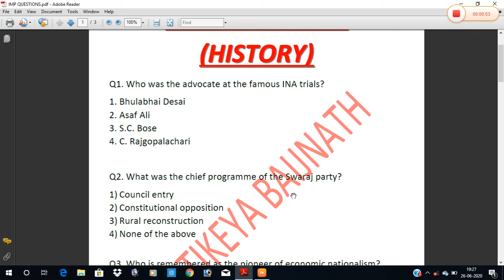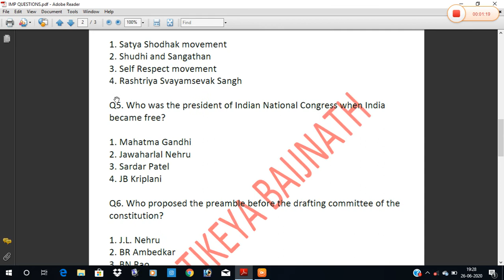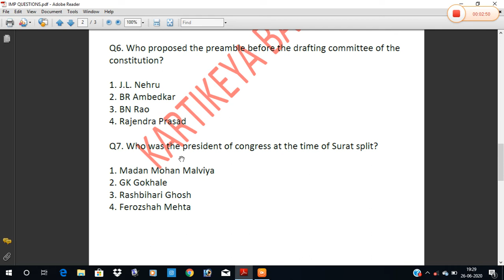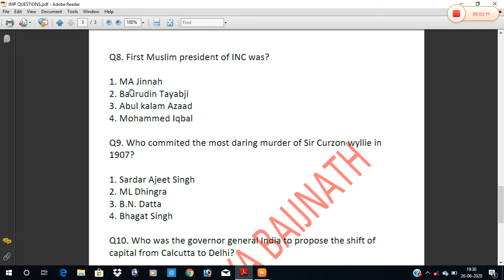MODERN HISTORY OF INDIA | IMPORTANT MCQ